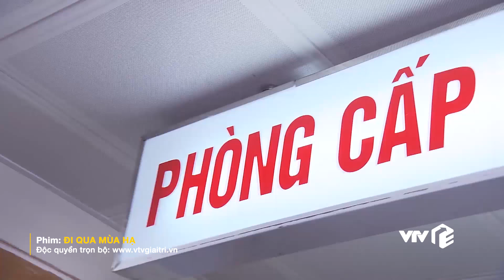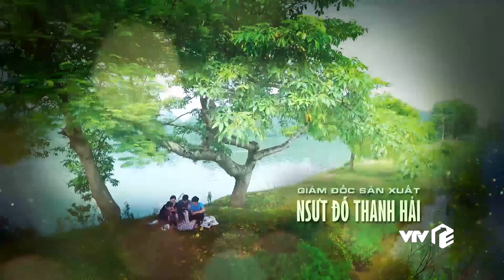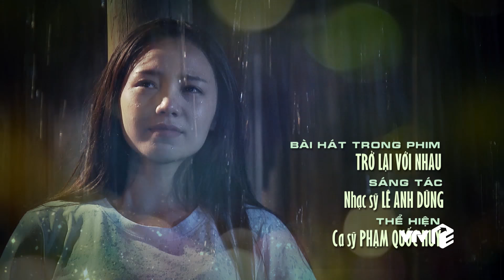Đi Qua Mùa Hạ tập 27 | Linh giáp mặt vợ Dũng trong hoàn cảnh không thể éo le hơn